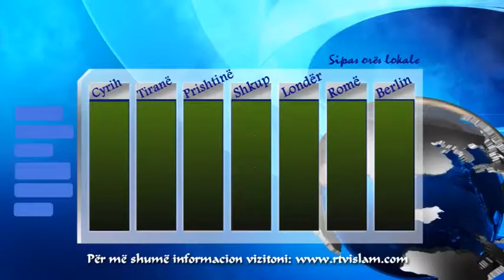Oraret e faljeve: 25.08.2013